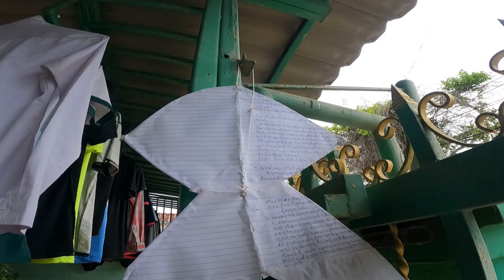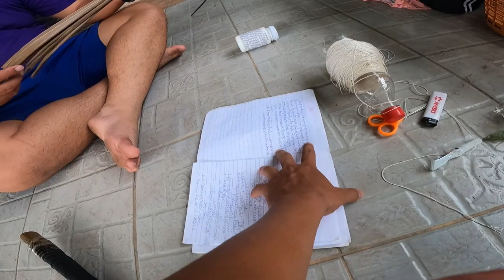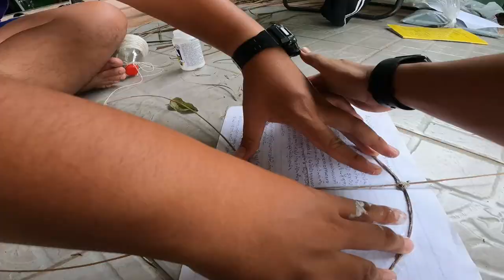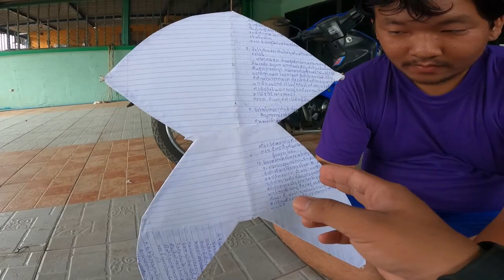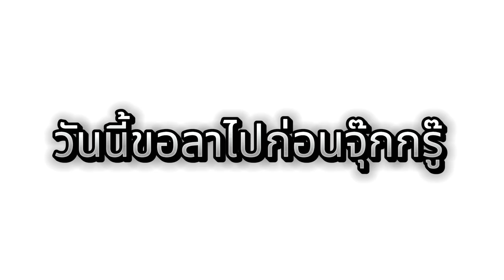สอนทำว่าวจุฬาจิ๋วให้พี่โอม!! รับรองขึ้นดี100000%